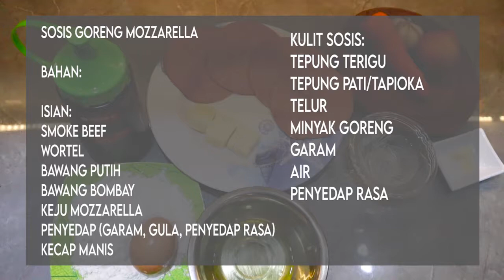Mawas Diri dan Berinovasi di Masa Pandemi - Sebuah Karya Vlog Ujian Praktik SMA Regina Pacis SKA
Made by:
Nathanael Juan Gauthama
XII MIPA 5/25

Dalam rangka memenuhi nilai ujian praktik SMA Regina Pacis Surakarta.

Tema: Inovasi Penerus Bangsa

Judul: Mawas Diri dan Berinovasi di Masa Pandemi

Topik Bahasan:

Pembukaan dan Scene 1: 0:00 – 03:36

Topik: "Manusia dan Dunia"

Cakupan KD:

1. Ceramah: “Pengalaman Hidup dan Keberagaman di Tengah Pandemi” 0:00 – 03:36

Bahasa Indonesia: 0:00
4.5 Menyajikan sebuah ceramah dengan memerhatikan permasalahan aktual, aspek kebahasaan, dan menggunakan struktur yang tepat

Pendidikan Agama: 0:08
4.3. Mensyukuri kemajemukan bangsa Indonesia sebagai anugerah Allah

Bahasa Inggris: 02:29
4.2 Menyusun teks interaksi transaksional, lisan dan tulis, pendek dan sederhana, yang melibatkan tindakan memberi dan meminta informasi terkait pendapat dan pikiran, dengan memperhatikan fungsi sosial, struktur teks, dan unsur kebahasaan yang benar dan sesuai konteks penggunaannya.

Scene 2: 03:37 – 11:48
Topik: "Hobi Temani Diri Dalam Kejenuhan Dunia"

Cakupan KD:

1. Kreasi Musik Kontemporer untuk Melepas Kejenuhan 03:37 – 07:58
Seni Musik: 03:37 dan 06:10
4.4 Menampilkan karya musik kontemporer

Fisika: 04:59
4.7 Melakukan percobaan tentang gelombang bunyi dan/atau cahaya, berikut presentasi hasil dan makna fisisnya misalnya sonometer, dan kisi difraksi

Penjasorkes: 06:10
4.6 Merancang sistematika latihan (gerak pemanasan, inti latihan, dan pendinginan) dalam aktivitas gerak berirama

2. Memasak, Sarana Rehat yang Menyenangkan dan Bermanfaat 07:59 – 11:48
PKWU: 07:59
4.2 Mengolah makanan khas daerah yang dimodifikasi dari bahan pangan nabati dan hewani berdasarkan daya dukung yang dimiliki oleh daerah setempat

Scene 3: 11:49 – 14:33
Topik: "Kepedulian kita Terhadap Lingkungan"

Cakupan KD:
1. Berpikir Kritis Terhadap Alam Kita 11:49 – 14:33
Biologi: 11:49
4.6 Merumuskan gagasan pemecahan masalah perubahan lingkungan yang terjadi di lingkungan sekitar

Kimia: 13:35
4.3 Menyusun gagasan cara mengatasi dampak pembakaran senyawa karbon terhadap lingkungan dan kesehatan

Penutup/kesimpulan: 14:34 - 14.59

Credit

Special thanks to:

Tuhan YME

SMA Regina Pacis Surakarta

Ibu Linda Selaku Wali kelas XII MIPA 5

Keluarga Gauthama

dan semua orang yang
mendukung saya dalam
pembuatan video ini.

Font:
Lemon Milk by Marsnev

Sfx:
Anime WOW-Gaming Sounds Fx
Dramatic Boom - Gaming sound effect

Stock photo and footage:
Lorena Morgagni
Konstruksiana.com
Freepik
FreePNGs
CHENXIN
Kampus SMP-SMA Theodorus
ShortVideos
KompasTV
Romereports.com

Terima kasih,
Salam Serviam!

J